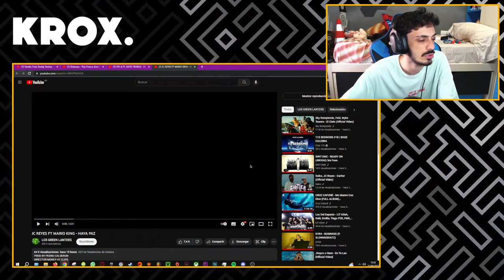REACCIÓN a JC REYES FT MARIO KING - HAYA PAZ | QUEEEEEE 🥶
MI CANCIÓN

MI PC:

Caja: Cooler Master MasterBox Q300P
Refrigeración: NZXT Kraken X52 240mm
Procesador: Intel Core i7-9700k
RAM: Corsair Vengeance LPX DDR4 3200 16GB
PLACA: Asus Prime B365M-A
FUENTE: Corsair RM850X V2 850W 80 Plus Gold Modular
GPU: MSI GeForce RTX 2060 Ventus OC 6GB